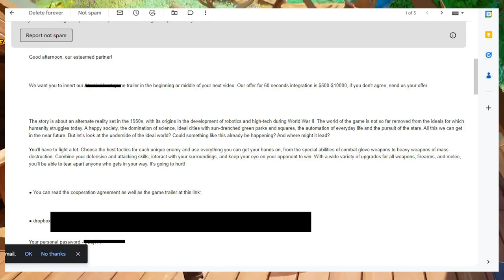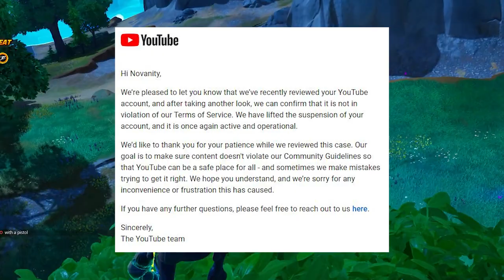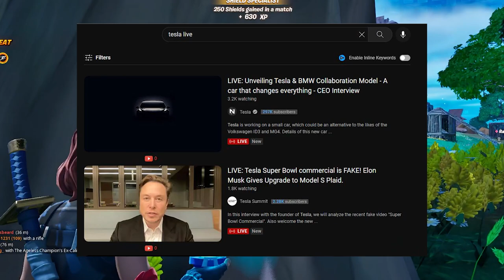I WAS HACKED & TERMINATED "STORY TIME & TIPS"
Video Owned By Novanity
VIDEO LINK:
VIDEO LINK:
VIDEO LINK:
 ►Show Your Support By Smashing That Like Button◄
EVERYTHING I USE TO MAKE VIDEOS!
► Blue Yeti Microphone
► Elgato Game Capture
► Sony Vegas
► MacBook Pro
► Photo Shop
► Logitech Webcam
► Nintendo Switch